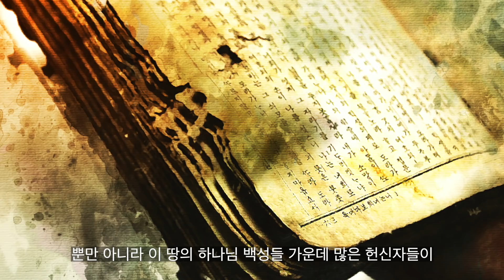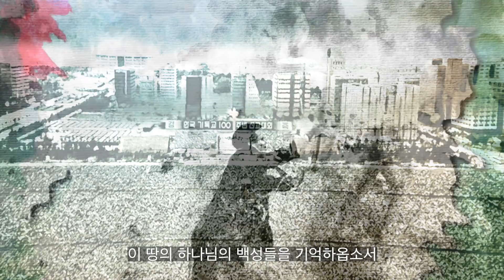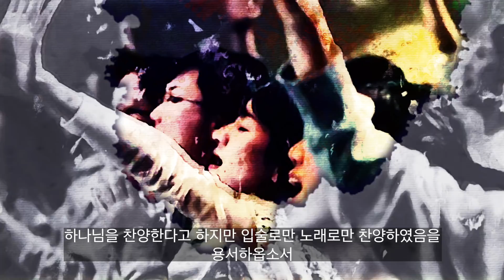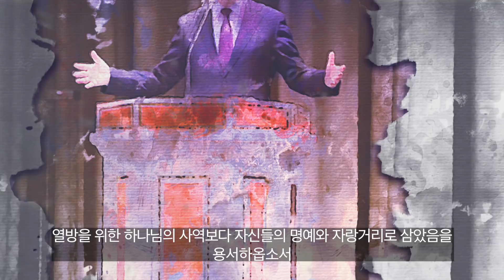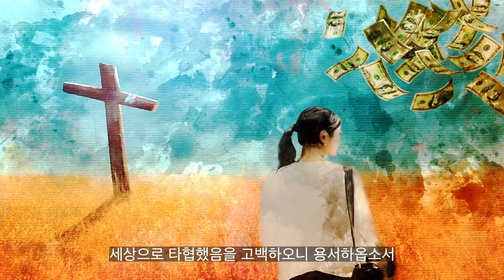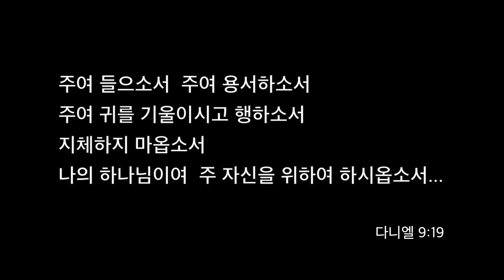이 땅을 버리지 마옵소서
나레이션: 이 삭목사

(본문중)
하나님 아버지 이 땅을 버리지 마옵소서.
이 땅을 외면하지 마옵소서.
사탄의 세력에 이 땅을 맡기지 마옵소서.
오히려 저들을 물리치시고 이 백성이 하나님만 의지하는 자들로 삼아주옵소서.
우리 주 예수 그리스도의 이름으로 기도하옵나이다.